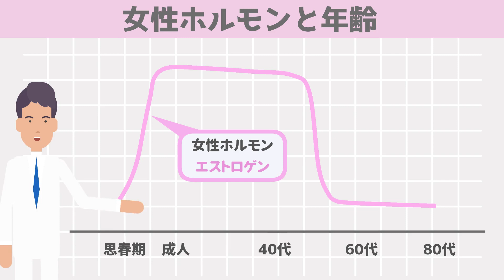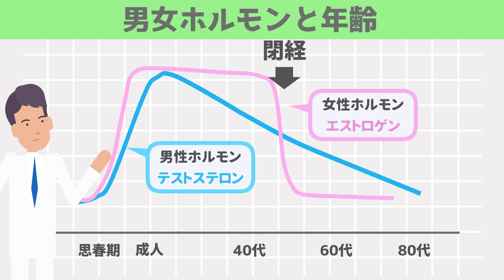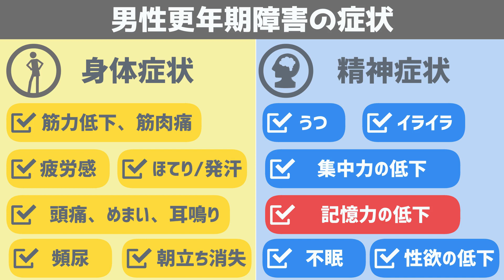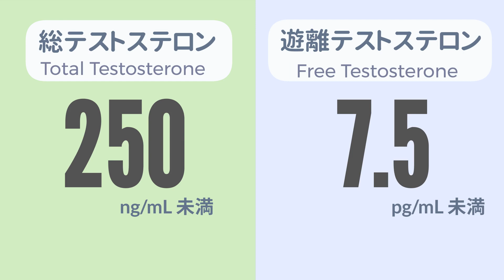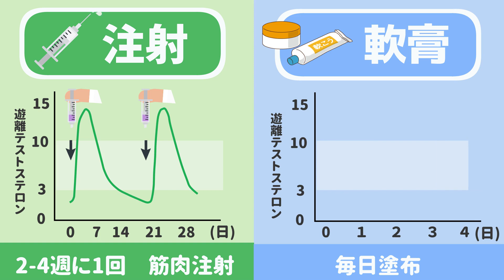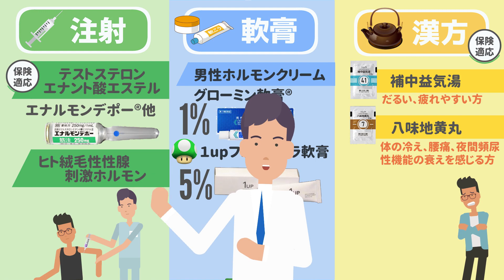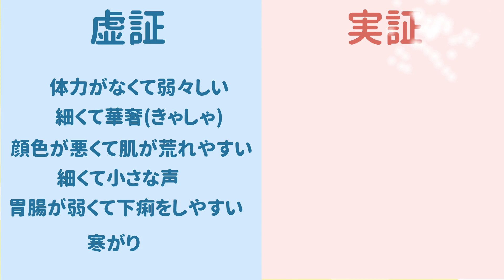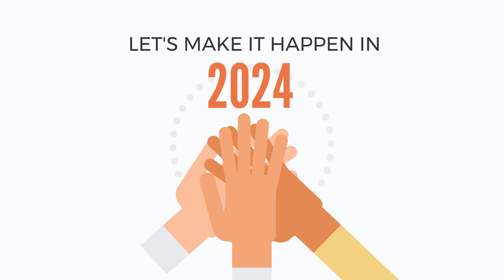男性更年期障害/LOH症候群〜🤔うつ病かなと思ったら泌尿器科へ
成人男性の疲れやすい、だるい、眠れないなど症状が多岐にわたる男性更年期障害(LOH症候群)の内容です。
男性更年期障害を専門的に診断・治療しているのは「泌尿器科」です。 ただ、すべての泌尿器科で対応しているとは限りませんのでホームページでご確認ください。 泌尿器科の医師を中心に男性更年期障害を専門的に研究している学会に、日本Men's Health（メンズヘルス）医学会という学会があります。

動画内容
↓時間後クリックしますとスキップしてみたい内容が見れます。
0:00　intro
0:46　ホルモンと年齢との関係
1:41　2022年　LOH症候群　診療手引き
1:57　症状
2:48　認知症とテストステロン
3:09　男性ホルモン補充と前立腺癌のリスク
4:00　LOH症候群に多い職業
4:36　診断
5:59　治療方法

●日本メンズヘルス医学会 （テストステロン治療認定医）
現在は調整中とのことです。

●男性更年期質問表(AMS：Aging male symptoms)
アンケートになりますのでご覧ください。受診される場合は記入されるとスムーズに診察できます。

テストステロン治療認定医になり是非知って頂きたい内容になります。旦那さんが、もしかしてと言う方も検査をすることをお勧めします。